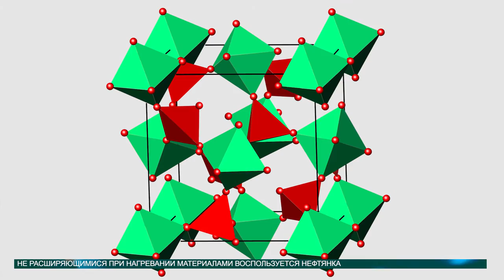Новости науки 18.04.2016